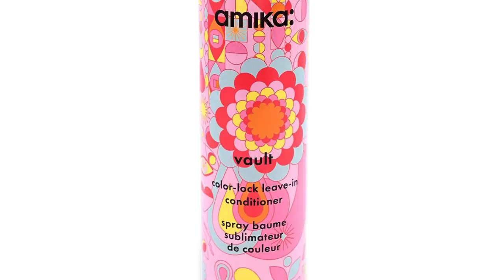How I Fixed My Receding Hairline FOR GOOD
Ever since I recovered from my Facial Feminization Surgery I’ve been insecure about the scar that was left on my forehead and secretly ALWAYS felted botched because of it. As simple as it sounds all I wanted was to wear my hair up in a ponytail and walk into the world feeling confident about myself while I flung it back and forth with no worry about how my hairline looked. The few times I would try different hairstyles that exposed my scar I’d constantly feel anxious about people noticing it and never feel like myself. So… I finally did something about it and I’m SO happy to share my entire experience with you guys. Just posted an in depth video on my channel about EVERYTHINGGGGG! Hope you guys enjoy xo

Gigi XOXO